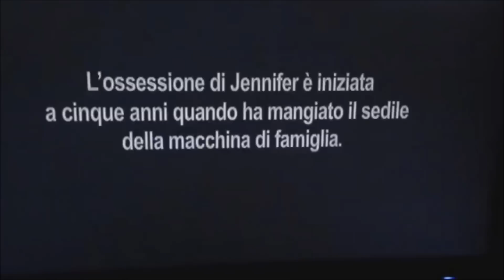Io e le loro ossessioni (quarta puntata)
Io e le mie ossessioni anzi no!

Io e le loro ossessioni ;)

La quarta puntata della mia serie sul programma in onda su Real Time :)